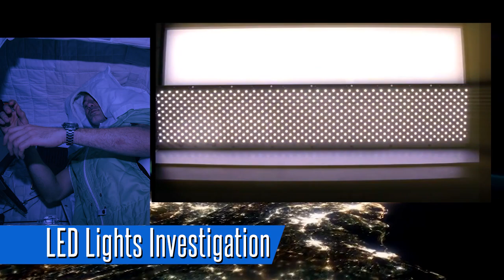Space to Ground: Busy Crew: 09/22/2017